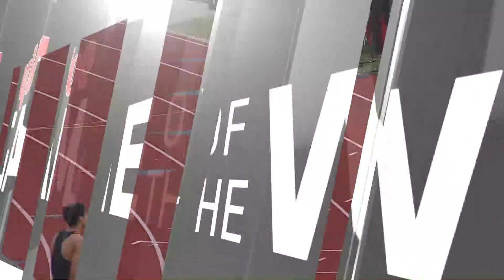Boys Mile Run - 68th SM NORTH RELAYS 5-3-19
A large field at the 68th North Relays an epic finish in the boys one mile run.